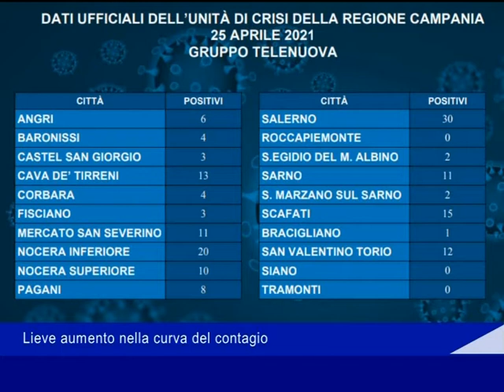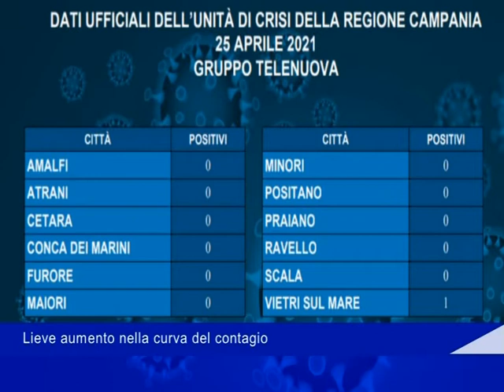dati covid 26 Aprile